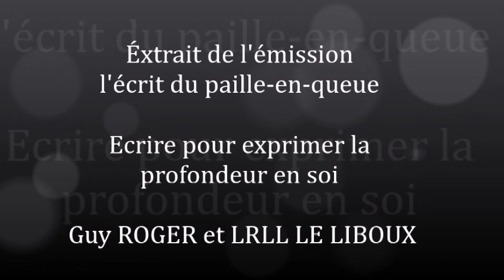1434" Passage sur l'émission l'écrit du paille en queue" Guy ROGER ZONE LIBRE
Écrire pour exprimer la profondeur en soi